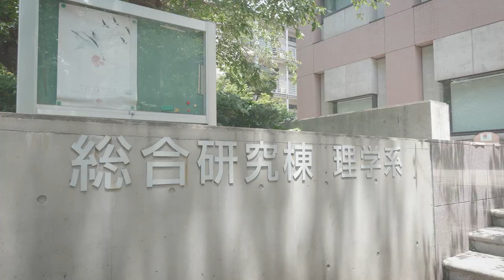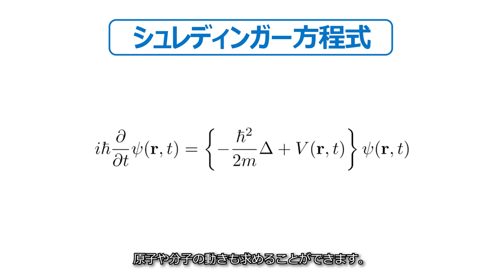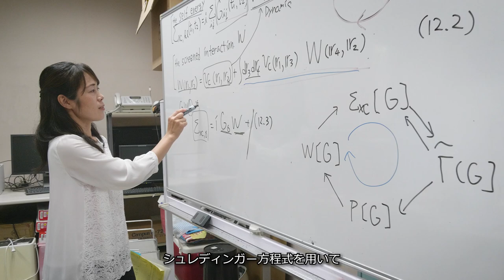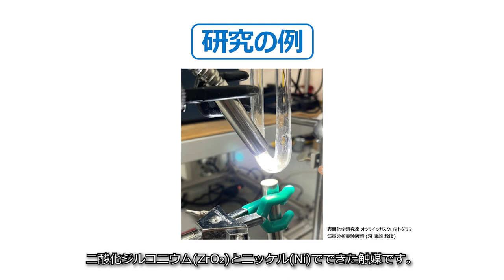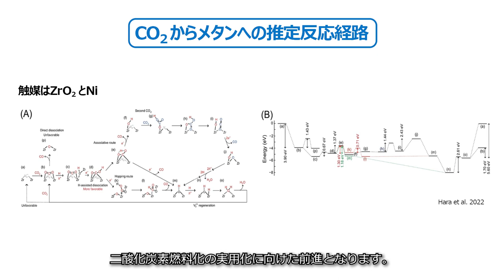《千葉大学研究紹介》理学部化学科（量子化学研究室）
大学の研究のことを知りたい！千葉大学を受験してみたい！
そんな皆さんへ大学で行われている研究を紹介します。

理学部化学科は4つの分野からなる多岐にわたる研究で、身の回りの化学物質の基本原理を追求しています。
量子科学研究室は、「量子」計算をベースにした新しいモノづくりを推進するため、理論開発や、プログラムの開発を行っています。化学科の研究室といえば、試験管やフラスコが並んだ研究室を思い浮かべる人も多いと思いますが、この研究室では研究の相棒はコンピューター。一体どのような研究が行われているのか覗いてみませんか。

​＊他分野の研究紹介動画も随時掲載予定です＊